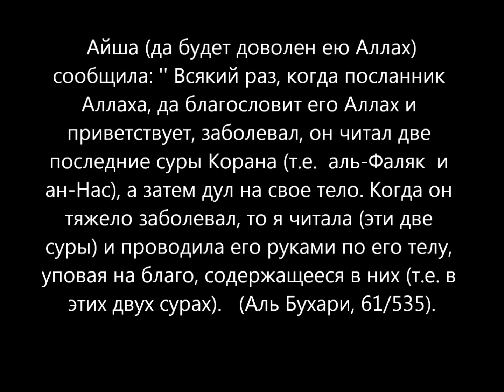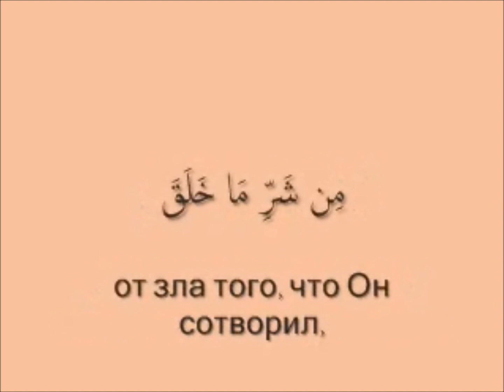113 - Cура аль Фаляк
«Каждому, прочитавшему одну букву из Книги Аллаха, запишется за это одно благое дело, а за каждое благое дело воздастся в десятикратном размере. Я не говорю, что «алиф, лям, мим» это одна буква, нет, «алиф» это буква, «лям» это буква и «мим» это буква». (Ат-Тирмизи, Ад-Дарими).